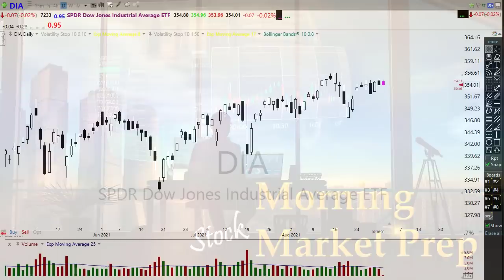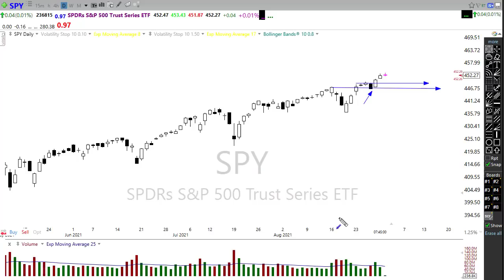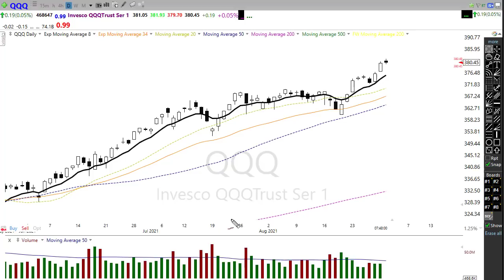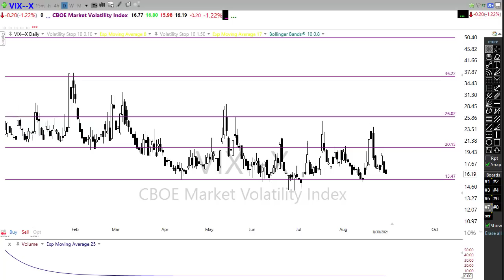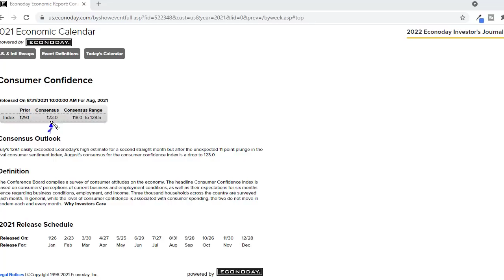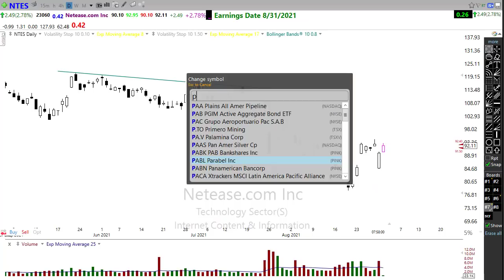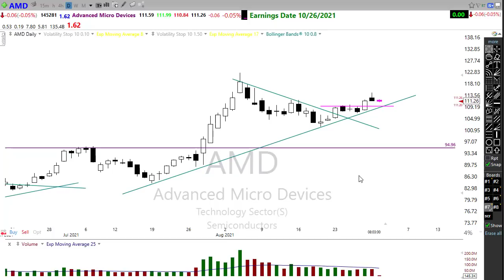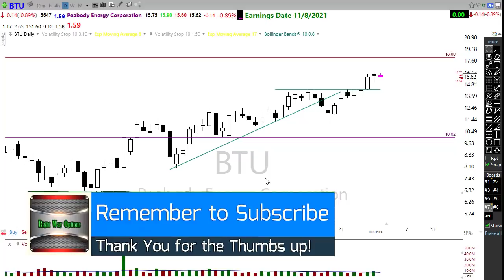Morning Market Prep | Stock & Options Trading | 8-31-21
✅Read the Morning Blog Here:  Sorry No Blog Today